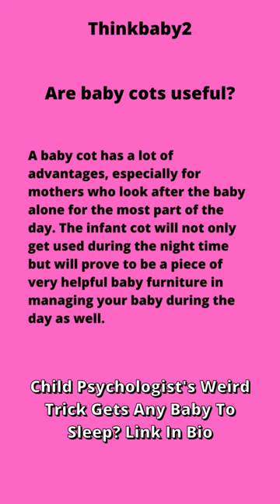Are baby cots useful